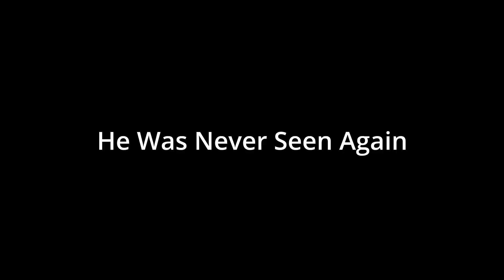A Sacrifice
A man is sacrificed to the base.